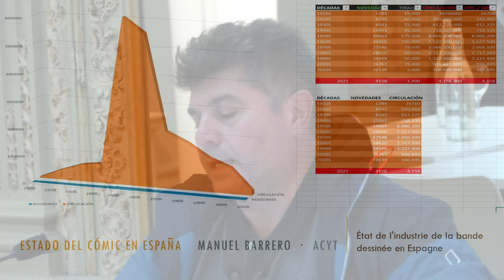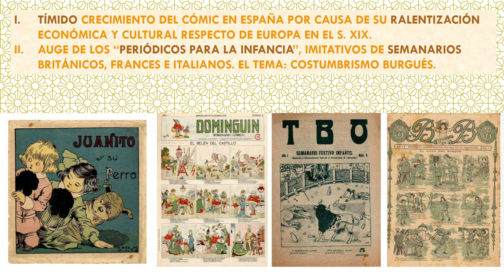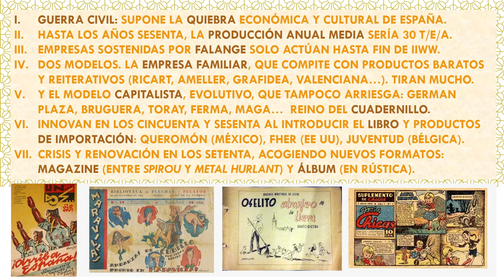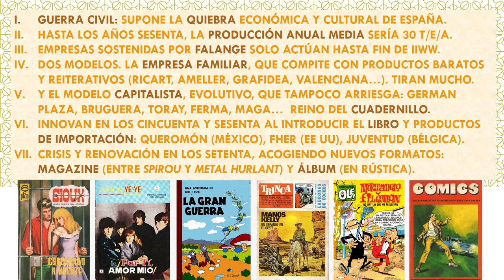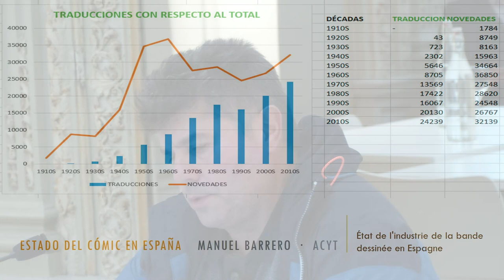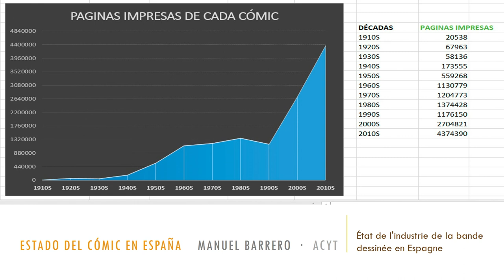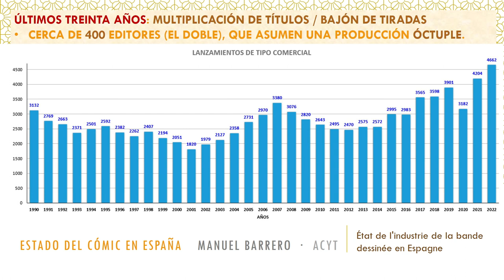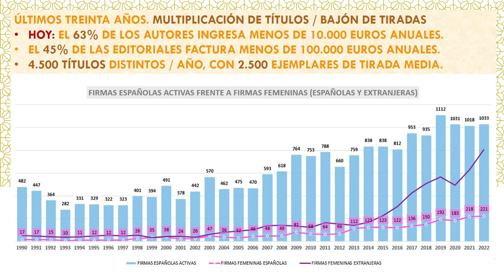Manuel Barrero - Rétrospective et situation actuelle de la bande dessinée espagnole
Traçant un panorama du marché de la bande dessinée en Espagne depuis plus d’un siècle, durant lequel Manuel Barrero, fondateur de Tebeosfera, évoque les grandes périodes du 9e art ibérique : le début du siècle, la guerre civile, le moment franquiste et les évolutions qui ont suivi. S’appuyant sur de nombreuses illustrations, et tout particulièrement des graphiques très évocateurs, il met en évidence des tendances de fonds : la période mirifique des années cinquante, la multiplication des éditeurs et des titres, l’importance des petits formats, etc. S’arrêtant enfin sur la période contemporaine, il souligne des phénomènes remarquables : l’importance des traductions, le poids croissant de la pagination, etc. L’intervention de Manuel Barrero intéressera tous les historiens de la bande dessinée. Ils trouveront, dans l’exemple espagnol, une comparaison judicieuse avec d’autres aires géographiques, à commencer par la française.

Cette intervention a eu lieu le mercredi 27 novembre 2023, à l’Institut Cervantes de Paris, dans le cadre du 2e Symposium Tebeosfera, organisé à l’occasion de l’édition espagnole du SoBD.